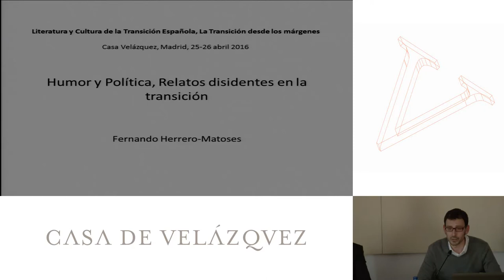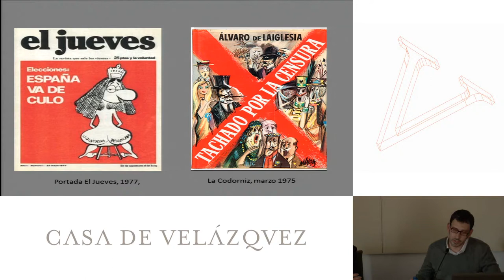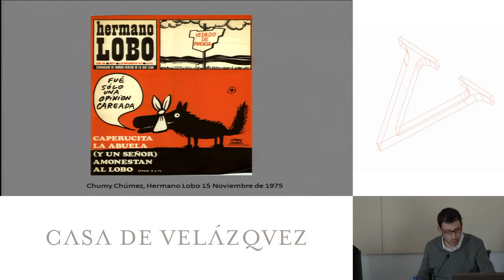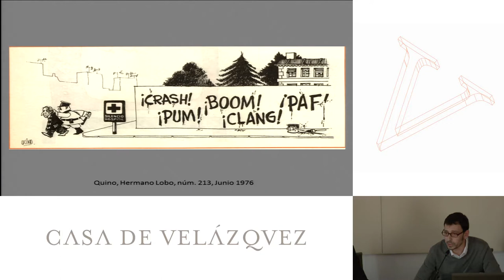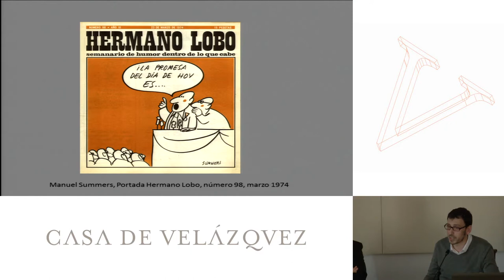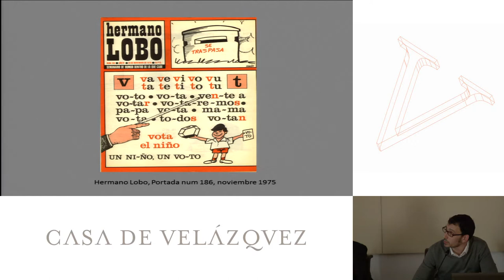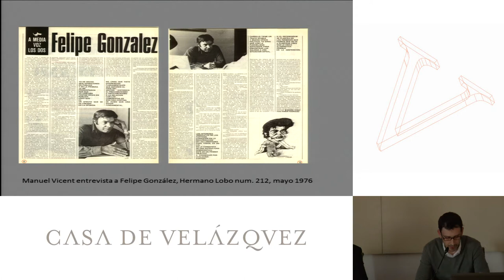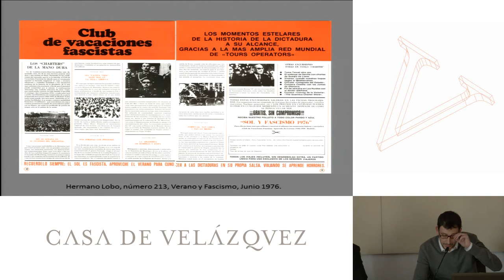Humor y política. Relatos disidentes en la Transición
Herrero Matoses Fernando
  Podcasts de la Casa de Velázquez